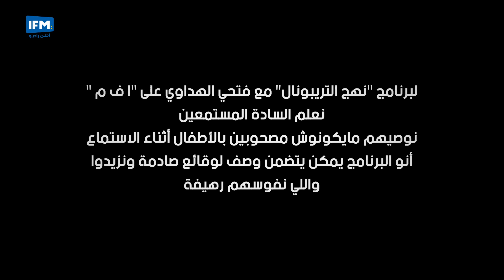نهج التريبينال دراما : برباش القبور